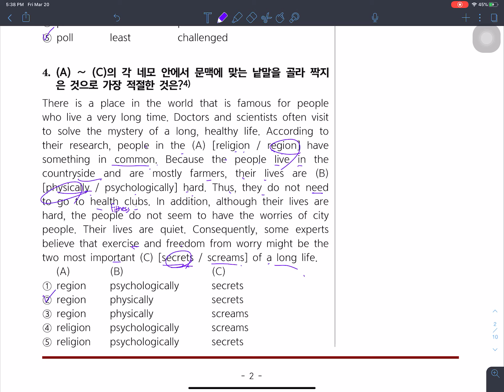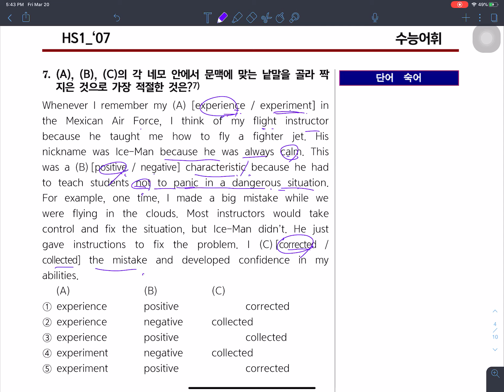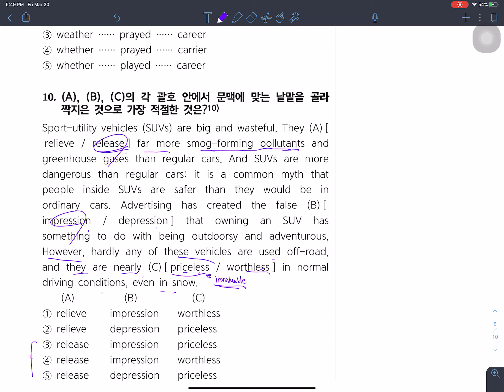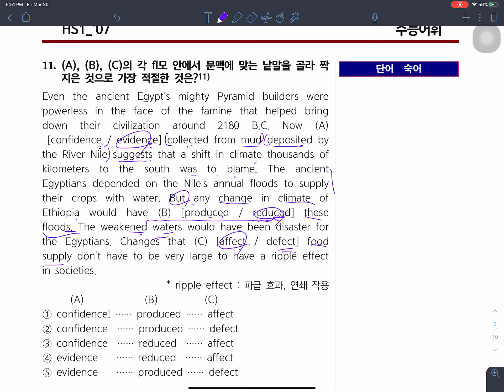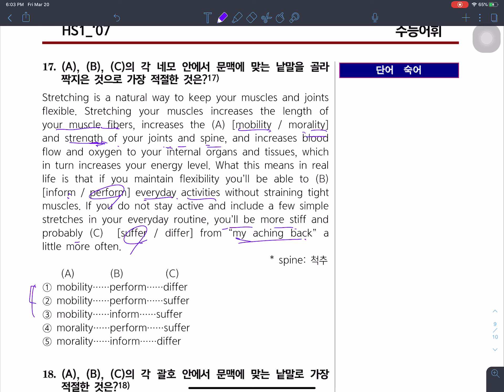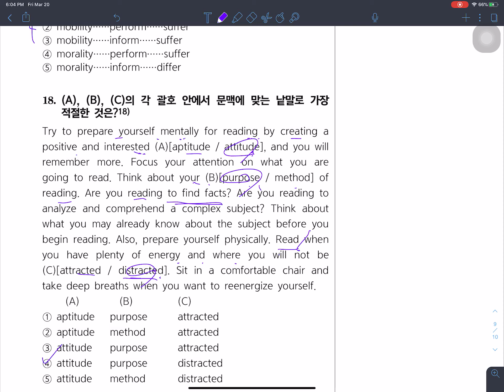[HS1] '07 SN Voca Lecture Video